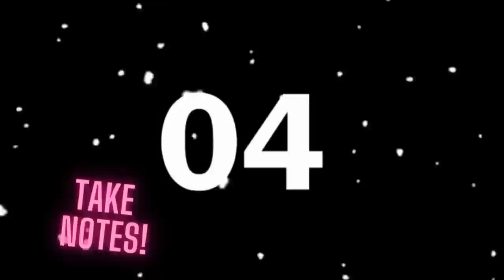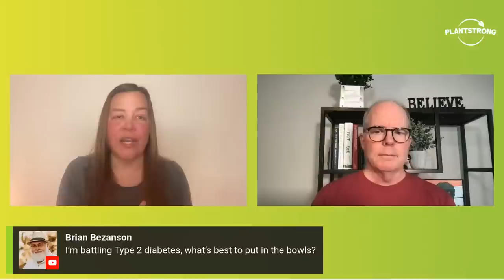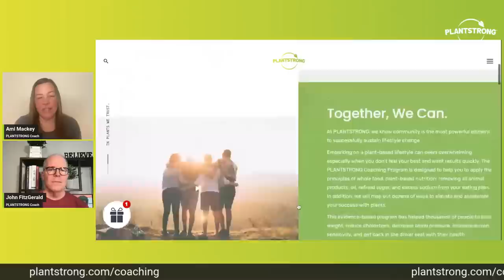The Biggest Mistakes Made When Going Plant-Based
Many people have challenges when switching to a plant-based diet due to some common mistakes. Coaches John and Ami are discussing how to avoid those mistakes and have a smoother road to PLANTSTRONG success!